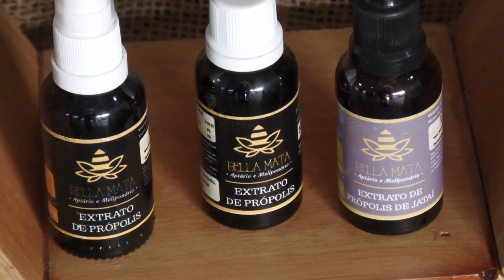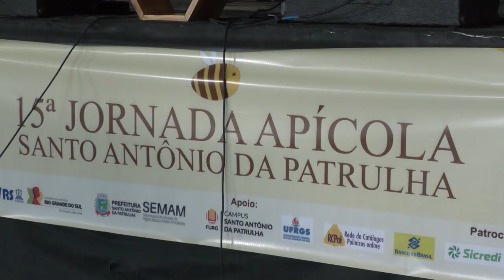15ª edição da Jornada Apícola, reúne apicultores em Santo Antônio da Patrulha - Rio Grande Rural